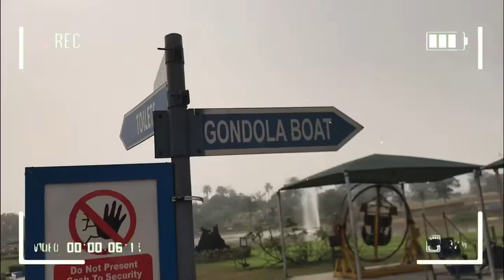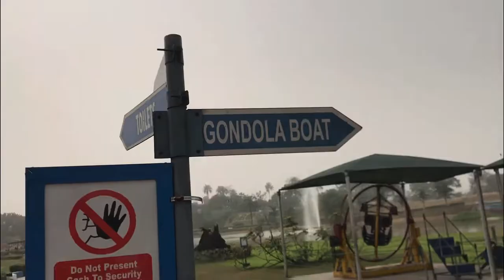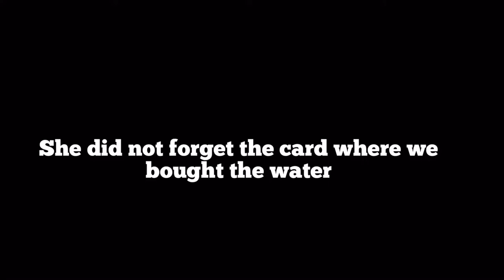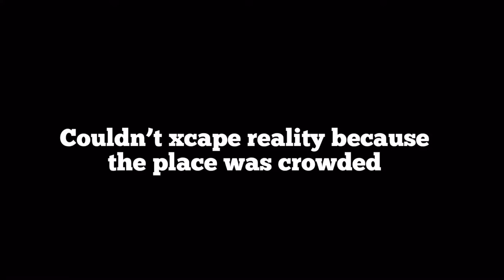First time at the park|Travel with me+date+grwm +hilarious behind d scenes|Super lit vacation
Hello!loves, I’m back with a super fun vlog. I travelled for my first vacay in 2022, I will be taking you guys along with me. Super time out with the girls, date, hilarious behind the scenes etc. I do hope you enjoy. 😘

🎵 Track Info:

Title: Falling For You by Nettson

Pleasure park in PortHarcourt, places in River state,
Traveling to Port harcourt by road, traveling to port harcourt on vacation, port harcourt vlogs,